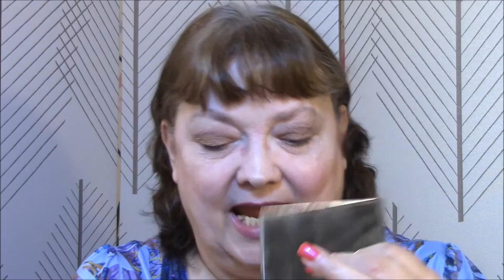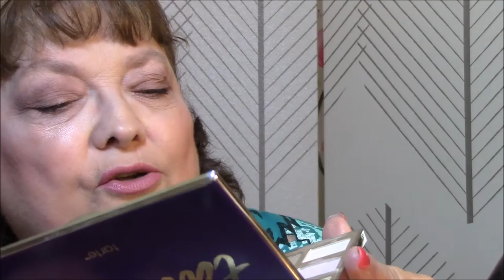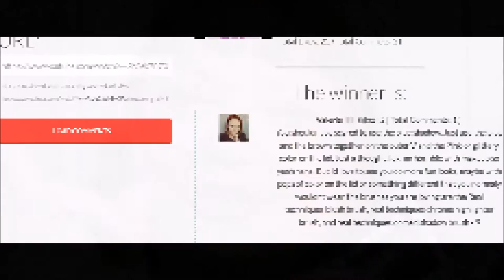Making It Work ~ Tartlette & All About Bronze Palettes! Weeky Giveaway!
The very 1st winner is Valerie Hill!! I'm so happy you won Valerie!! Just IM me your mailing address!!